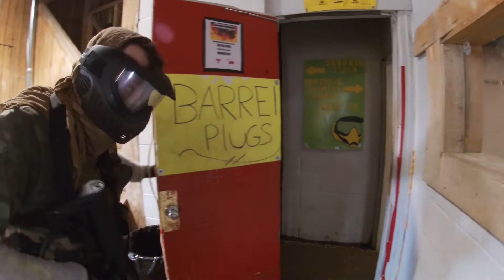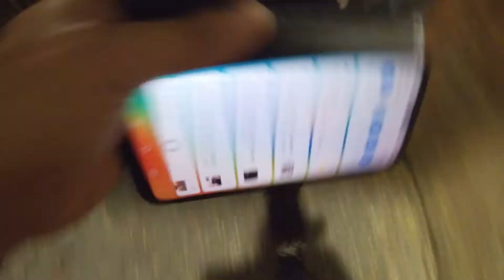Army globe battlefield paintball, 6 août 2022